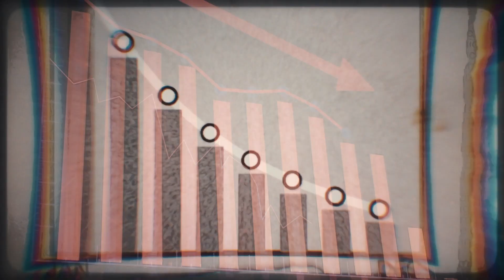What Those Working in Real Estate Need to do During Tough Times...